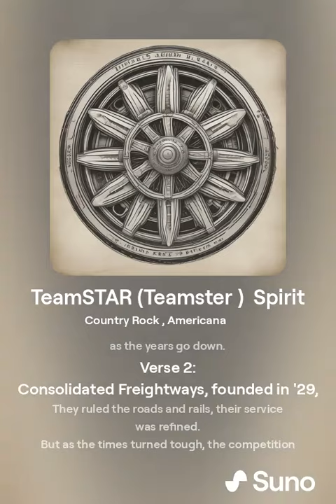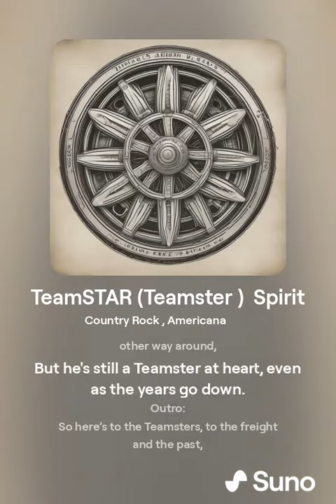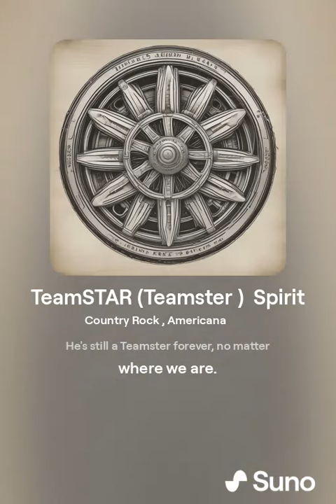TeamSTAR Teamster Spirit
Verse 1:
It started in 1903, when the wheels began to turn,
The Teamsters made their mark, and a legacy was earned.
From horse-drawn wagons to trucks rolling on,
The IBT grew strong as the decades moved along.

Chorus:
My dad was a forklift operator, from '71 to the end,
Worked for Consolidated Freightways, where the roads would blend.
The job didn’t quit him, no, it was the other way around,
But he's still a Teamster at heart, even as the years go down.

Verse 2:
Consolidated Freightways, founded in '29,
They ruled the roads and rails, their service was refined.
But as the times turned tough, the competition grew,
The freight lines faltered, and their story withdrew.

Bridge:
Through the strikes and battles, through the highs and lows,
The spirit of the Teamsters is where his pride still shows.
From the golden days of Hoffa to the freight yards of old,
The legacy lives on, in the stories that are told.

Outro:
So here’s to the Teamsters, to the freight and the past,
To the memories of hard work, and a legacy that will last.
At age 76, with the heart of a star,
He's still a Teamster forever, no matter where we are.